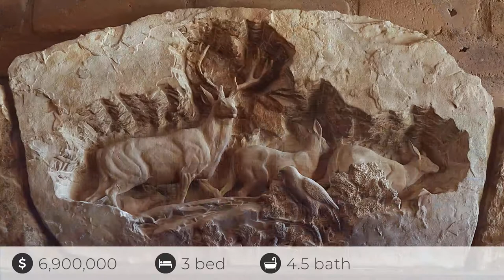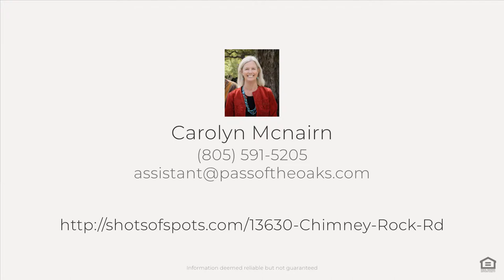13630 Chimney Rock Rd, Paso Robles, CA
See the Property Website! Comprised of 3 parcels in the Adelaida AVA west of Paso Robles, possible uses include equestrian estate or private sanctuary. The land and amenities also create opportunity for a world class winery/event center. The 3,381 +/- sq ft main residence is a thoughtfully built, custom adobe ranch style design, including high-end amenities such as hardwood oak floors, flagstone flooring, hand carved relief works and built in wall niches for artwork throughout. Enjoy the lush landscaping, entertain guests by the pool and invite them to stay in the two bedroom, two bathroom guest quarters. For equine enthusiasts, the facilities are spectacular. A custom barn features five stalls and upstairs lounge area with kitchen, living room and balcony. The covered arena (150' x 70') includes a gable roof with slate shingles. A tennis court with observation/ lounge area is nearby. With a gated entrance, cattle ponds, dotted-oak trees, open meadows, shop, caretakers residence and an 18,000 gallon storage tank this ranch property is well suited for agriculture, cattle, farming, recreation, entertaining, hiking, hunting, wildlife watching, and so much more. The possibilities are truly endless.